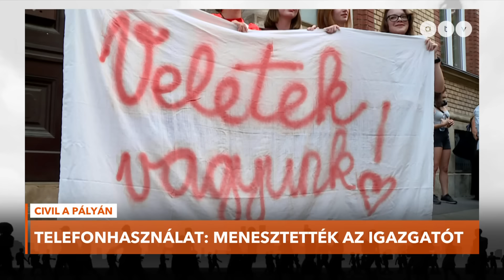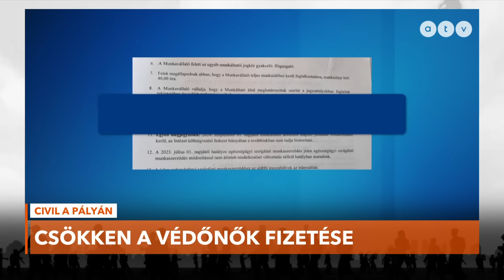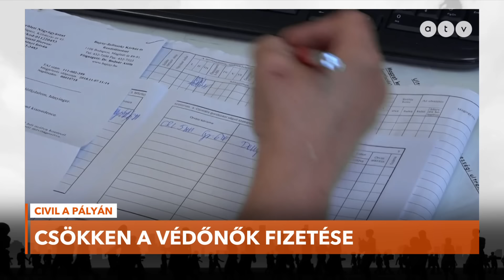CIVIL A PÁLYÁN – 2024.08.31. [teljes adás]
A TÉMÁK:
● Telefonhasználat: menesztették az igazgatót | 01:43
● Rendőrök ellenőrzik a gyermekvédelmi dolgozókat | 15:53
● Lázár: a Novák-ügy gennyes seb | 23:19
● Csökken a védőnők fizetése | 30:50
● Simonka György: elsikálták | 41:50
● Kisiklott vonatok, lebénult MÁV | 54:36

A műsor vendégei: Rangos Katalin, újságíró, Vig Dávid , igazgató, Amnesty Magyarország, Kuncze Gábor, volt belügyminiszter és Hacsek Gábor, gyermekgyógyász, a Géniusz egyik játékosa.

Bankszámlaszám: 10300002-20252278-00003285